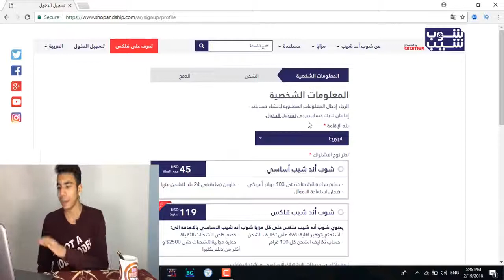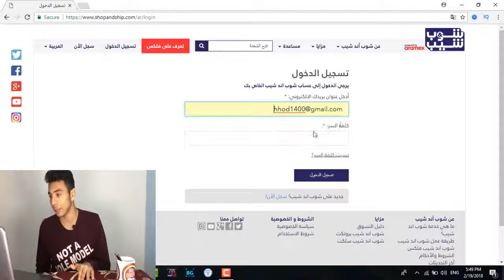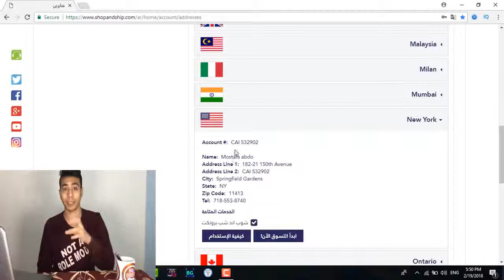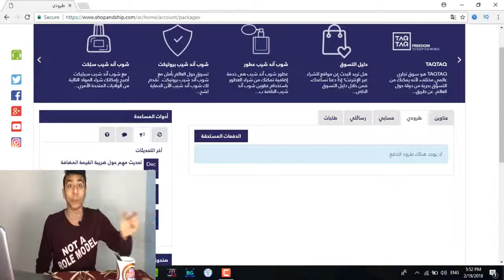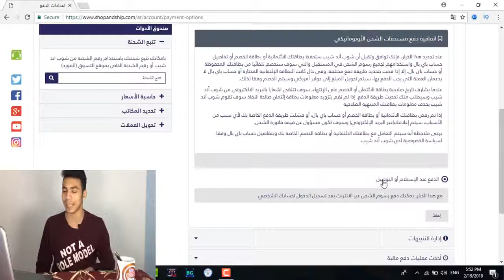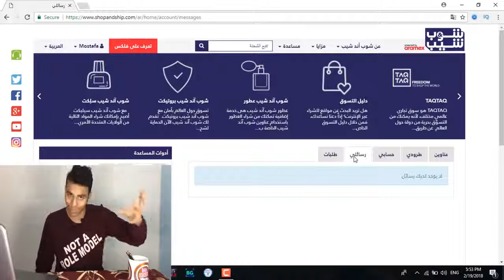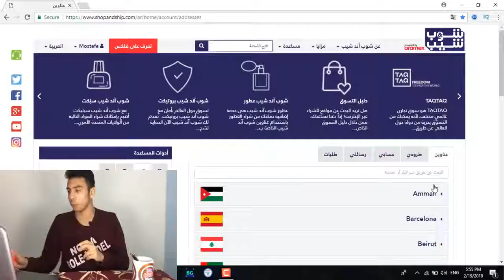كيف احصل مكان للشراء من الخارج مجانا ✨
السلام عليكم في حلقة انهارده شرحت موقع رائع جدا بيديك عنوان في جميع انحاء العالم مجانا لفتره محدوده و في الاصل ثمنه 45 دولار و لكن هو الان مجانا اتمنى اكبر قدر من الناس تستفيد من الموقع ده
الكود : Ahmedabouzaid
عنوان الحكم,
عنوان بيتنا,
عنواني,
عنوان القصيد,
عنوان بريد الكتروني,
عنوان الكفاح,
عنوان القهوة,
عنواني سوري,
عنوان وطني,
عنوان aliexpress,
عنوان apple id امريكي,
عنوان blogger,
bilal torfa عنوان الفيلم المرتزقة,
عنوان coc,
عنوان chicken fila,
عنوان cic الشيخ زايد,
عنوان clams and claws,
عنوان chicken fila مدينه
بلا عنوان cover,
اغنية بلا عنوان cover,
تغيير عنوان ccp,
عنوان dns,
عنوان dns للموبايل,
عنوان dxn في الجزائر,
عنوان dxn,
عنوان dxn في المغرب,
عنوان designia mall,
عنوان dxn في مصر,
عنوان dns للكمبيوتر,
عنوان dhl في دمشق,
عنوان dxn في المدينة المنورة,
menna el deken عنوان المسلسل,
اضافة عنوان في ebay,
عنوان الفيلم exodus gods and kings,
عنوان gmail,
عنوان gravity code,
عنوان glovo,
كيفية تغيير عنوان gmail,
تغيير عنوان gmail,
كيفية انشاء عنوان gmail,
بلا عنوان guitar,
عنوان hub 50 mall,
عنوان ip سوني 4,
عنوان ip الواي فاي,
عنوان ip غير متوفر,
عنوان ip للهاتف,
عنوان ip للايفون,
عنوان ip للكمبيوتر,
عنوان ip الخاص بي,
عنوان ipv4,
عنوان ip للطابعة hp,
عنوان jw marriott,
بلا عنوان koko,
بلا عنوان karaoke,
عنوان lp,
عنوان lc waikiki المنصورة,
عنوان lc waikiki اسيوط,
عنوان lns,
عنوان lc waikiki الهرم,
عنوان lc waikiki المهندسين,
بلا عنوان lyrics,
ماهو عنوان lp,
امكانية عنوان les twins,
lemmouchi abdelhakim عنوان الفيلم,
عنوان mac,
عنوان mac للكمبيوتر,
عنوان mac للايفون,
عنوان mac للاندرويد,
ما هو عنوان mac,
تغيير عنوان mac,
تغيير عنوان mac للاندرويد,
كيف تعرف عنوان mac,
كيفية تغيير عنوان mac,
عنوان not courses,
عنوان oldish,
عنوان oldish مصر الجديدة,
عنوان الفيلم opération mikong,
عنوان physics academy,
عنوان ويب pac,
اعدادات عنوان ip ps4,
الحصول على عنوان ip ps4,
بلا عنوان parodie,
بلا عنوان piano,
عنوان rtmp,
ما هو عنوان rtmp,
بلا عنوان reaction,
بلا عنوان remix,
عنوان الخادم rtmp,
عنوان الفيلم rampage,
عنوان ski egypt,
عنوان sun city mall,
بلا عنوان statut whatsapp,
عنوان tp link,
عنوان toy triangle في مصر,
بلا عنوان the voice,
اغنية بلا عنوان the voice,
عنوان الراوتر tp link,
بل عنوان the voice,
بلا عنوان tik tok,
عنوان url,
عنوان url لجوجل ادسنس,
عنوان url للفيس بوك,
عنوان url للانستقرام,
عنوان url لموقعك,
عنوان url مخصص,
عنوان url للموقع,
عنوان url مخصص لقناة اليوتيوب,
عنوان url لجوجل,
ما هو عنوان url,
عنوان vpn امريكي,
عنوان vpn مجاني,
عنوان vpn,
عنوان الخادم vpn,
عنوان خادم vpn للاندرويد,
عنوان willy's kitchen,
عنوان wifi غير متوفر,
عنوان wish,
عنوان الفيلم wonder woman,
عنوان الفيلم wonder woman مترجم,
عنوان zip في امريكا,
عنوان zacks,
سطر عنوان 1,
عنوان الحلقه 100,
للطفولة عنوان الحلقة 15,
الصداقة عنوان الحب 131,
عنوان المجلد 16 كل لايفوتكم,
عنوان 2,
عنوان 3 كلمات,
عنوان مستشفى 57 3 57,
للطفولة عنوان القصة 32,
للطفولة عنوان الحلقة 31,
بدون عنوان 4,
عنوان امريكي للبلايستيشن 4,
الصداقة عنوان الحب 68,
الصداقة عنوان الحب,
الصداقة عنوان الحب 70,
بلا عنوان 8d,
بلا عنوان 8d audio